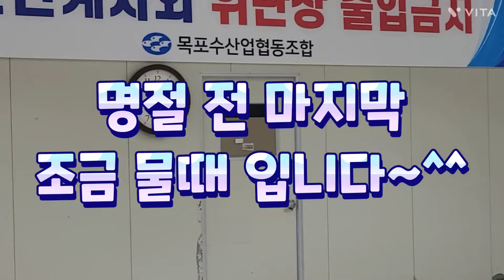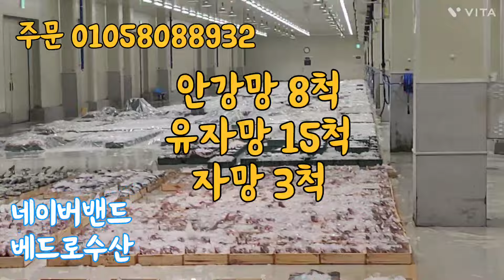2024.2.2 조금 목포수협 경매현황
안녕하세요 물고기장수 입니다
매일 목포수협 선어위판장의 소식을 알려드립니다

🥘믿고 먹을수 있는 맛있는 생선은 물고기장수

다양한 생선들이 준비 되어 있습니다
물고기장수 쇼핑몰로 오세요~^^

🔴2024년 2월 2일 금요일  물 때는 조금 입니다

♦️자망 3척 홍어 600상자 잡어 420상자

♦️유자망 15척 조기 523상자 잡어 914상자

갈치 참조기 농어 홍어 고등어 병어 참돔 달병어 우럭 반어 장어 민어등..